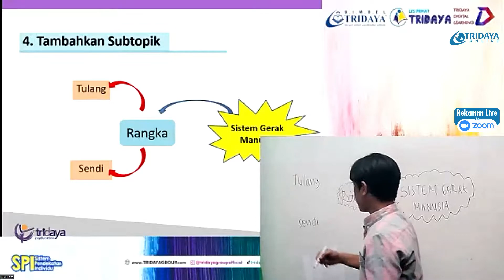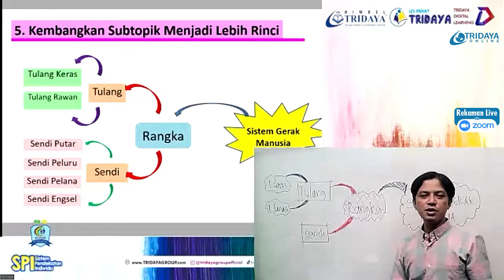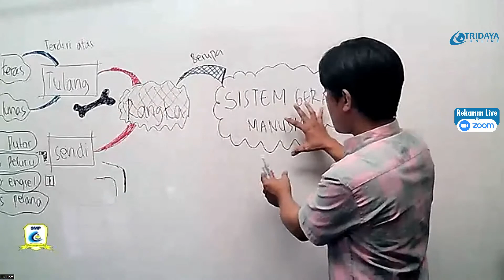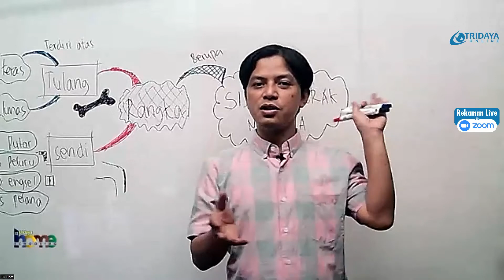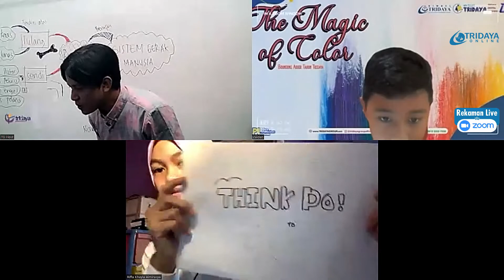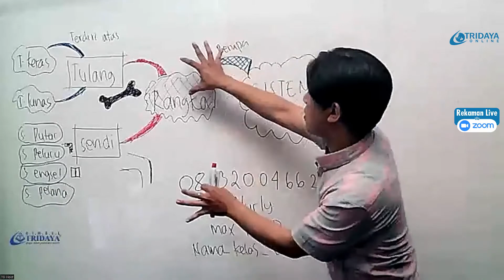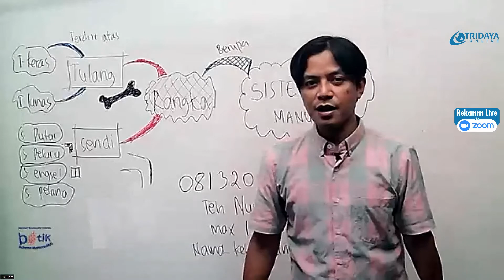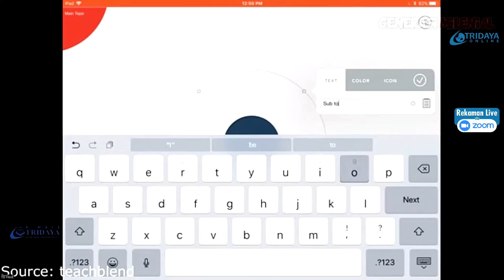The Magic of Color - Bounding Akhir Tahun Tridaya - Membuat Mind Map - part 2